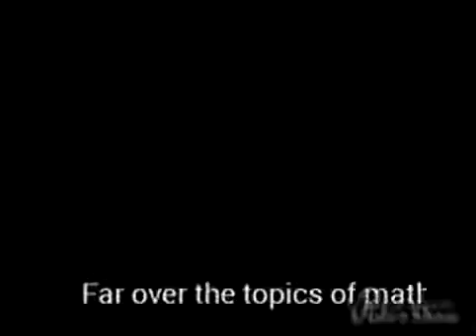Math song with words part 1 Education